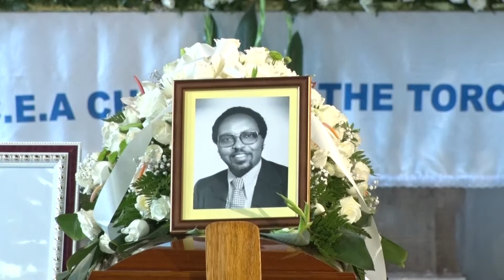Waiyaki Wa Hinga Statue to be erected in Nairobi